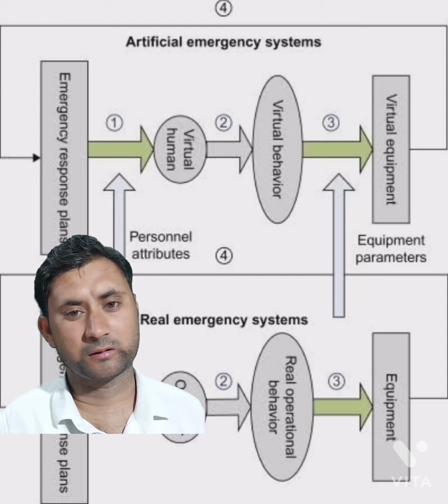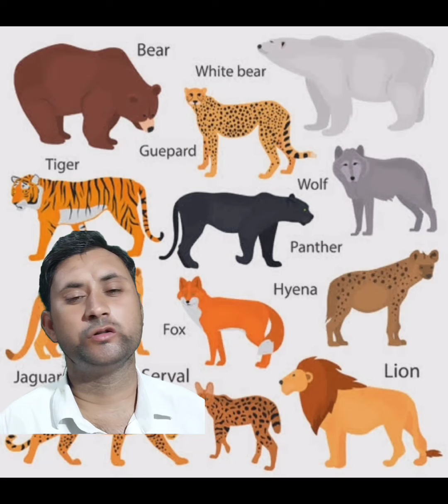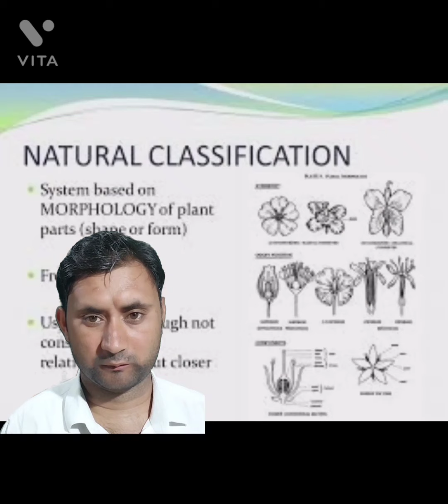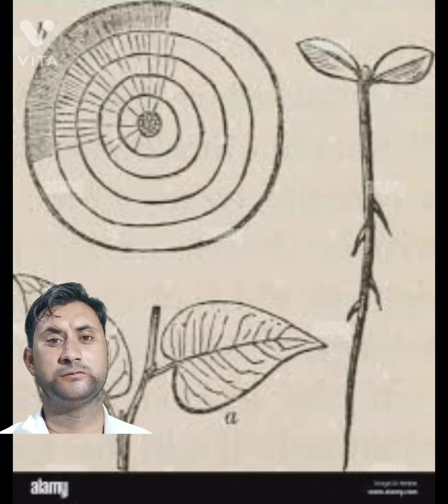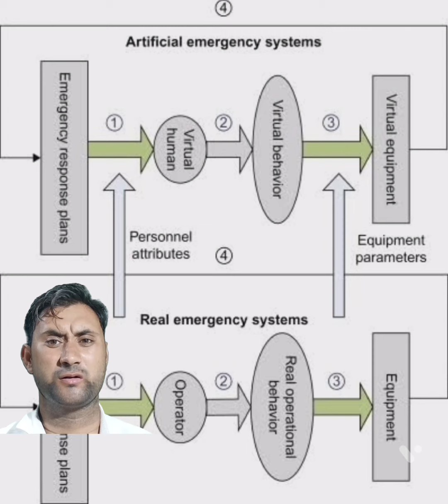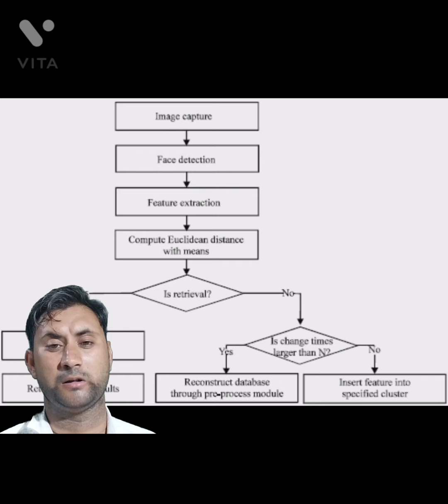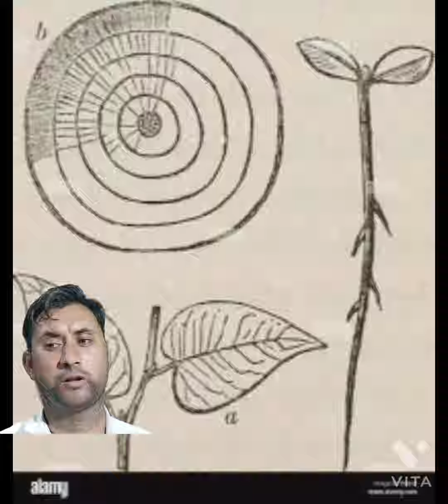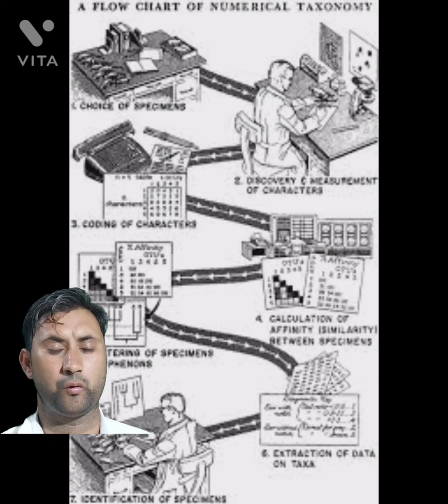systems of classification!!@?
इस  बिडियो मे systems of classification  ka Bara ma batya gaya h  kya Hota system of classification.

Induced lactation kit! gy aes a1?..
Inj-Toldimfos sodium!? ya Tonopho..
Inj Hydroxyprogesteronell@?
Dhudhak vardhak kit ep.-02!?
doctor generic medicine? kab likha ..